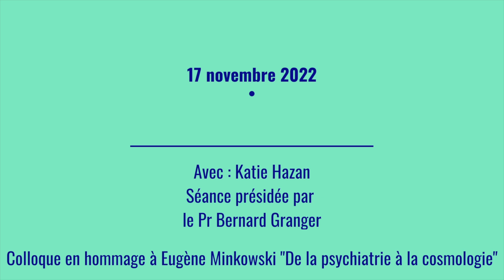Colloque en hommage à Eugène Minkowski - "Eugène Minkowski et l'OSE : une rencontre inévitable"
Par Katie Hazan (Oeuvre de Secours aux Enfants)